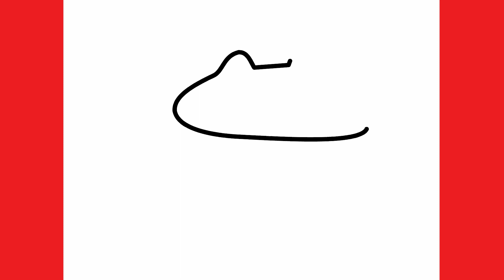How to draw a cute hot chocolate | Art drawing painting | Pencil drawing ideas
Draw Cute For Us
Draw cute things for us
ວິທີການແຕ້ມ
duci
kā zīmēt
kaip piešti
wéi zeechnen
како да црташ
എങ്ങനെ വരയ്ക്കണം
kif tfassal
me pehea ki te utu
कसे काढावे
хэрхэн зурах
څنګه رسم
چطوری طراحی کنیم
jak narysować
ਕਿਵੇਂ ਖਿੱਚਣਾ ਹੈ
кантип тартат
cum să atragă
как нарисовать
le auala e faalatalata
Како цртати
ho hohela joang
ڪئين ٺاهيو
வரைவது எப்படி
jak kreslit
ఎలా గీయాలి
nasıl çizilir
Tekening
Vizatim
ስዕል
رسم
Նկարչություն
Rəsm
Marrazketa
Маляванне
অঙ্কন
Crtanje
Рисуване
Dibuix
Pagdrowing
Kujambula
Disegnu
Crtanje
Výkres
Tegning
Tekening
Desegnaĵo
Joonistamine
Pagguhit
Piirustus
Dessin
Tekening
Debuxo
ნახაზი
Zeichnung
Σχέδιο
ચિત્ર
Desen
Zane
Kaha
צִיוּ
चित्रकारी
Teeb duab
Rajz
Teikning
Ihe osise
របៀបគូរ
Gambar
Líníocht
Disegno
お絵かき
Gambar
ಚಿತ್ರ,
Сурет салу
គំនូរ
Igishushanyo
그림
Xet
ຮູບແຕ້ມ
Zīmēšana
Piešimas
Zeechnen
Цртеж
mpitan-
Melukis
ഡ്രോയിംഗ്
Tpinġija
Tuhi
रेखांकन
Зурах
ပုံဆွဲခြင်း
रेखाचित्र
Tegning
ଚିତ୍ରାଙ୍କନ
رسمو
 نقاشی
Rysunek
Desenho
ਡਰਾਇੰਗ
Desen
Рисунок
Ata
Dealbh
Цртање
Ho taka
Kubata
ٺاهه ڪرائڻ
ඇඳීම
Kreslenie
Risba
Sawiridda
Dibujo
Ngagambar
Kuchora
Teckning
Расмкашӣ
வரைதல்
Рәсем
డ్రాయింగ్
การวาดภาพ
Çizim
Surat
çekmek
Малювання
ڈرائنگ ,رەسىم سىزىش
Chizish
Đang vẽ
Arlunio
Ukuzoba
צייכענונג
Yiya
Ukudweba
እንዴት እንደሚሳል
كيف ترسم
Ինչպես նկարել
necə çəkmək
nola marraztu
কিভাবে আকে
як маляваць
kako crtati
как да рисувам
ಹೇಗೆ ಸೆಳೆಯುವುದು
com dibuixar
сурет салу
sa unsa nga paagi aron sa pagkalos
mmene kudzatunga
如何画
如何畫
nzira yekukwevera
කොහොමද අඳින්නේ
그리는 방법
kako nacrtati
çawa bikujin
hvordan man tegner
ako kresliť
kako narisati
Kiel desegni
kuidas joonistada
Paano Gumuhit
kuinka piirtää
como deseñar
sut i dynnu
როგორ დავხატოთ
איך לצייר
hogyan rajzolj
esi ise
ווי צו ציען
cara menggambar
描く方法
cara nggambar
як намалювати
indlela yokudweba
indlela ukudweba